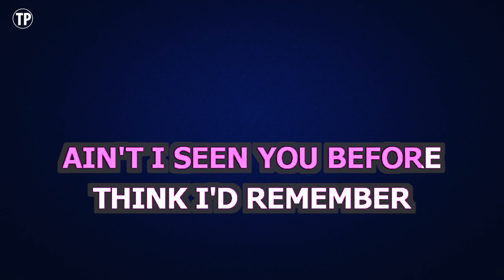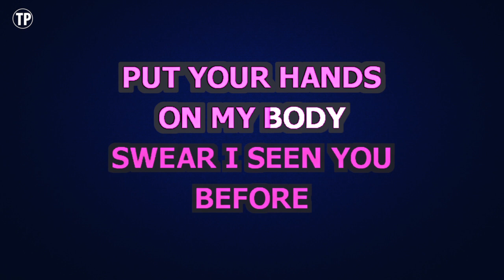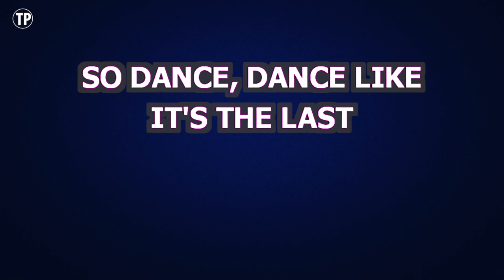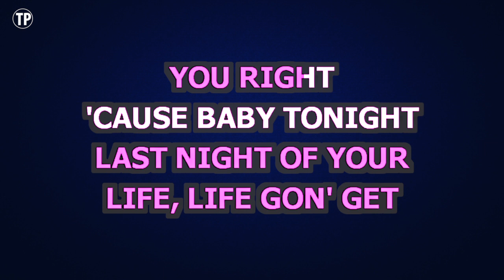Usher feat. Pitbull - Dj Got Us Falling In Love Again | Karaoke Higher Key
Enjoy singing along with this Karaoke Version of Dj Got Us Falling In Love Again as made famous by Usher feat. Pitbull. (Higher Key Version)

Dj Got Us Falling In Love Again is a song originally recorded by Usher feat. Pitbull. This version of the song has been fully re-recorded and re-arranged by Miguel Galguera

Release Notes:
· Songwriters: MAX MARTIN, SAVAN KOTECHA, ARMANDO CHRISTIAN PEREZ, JOHAN KARL SCHUSTER
· Publishers: COPYRIGHT CONTROL, SONY/ATV SONGS LLC